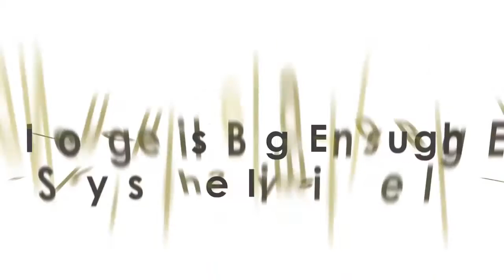Professional Emcee - Andrew Anthony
Official Video Promo for Andrew Anthony